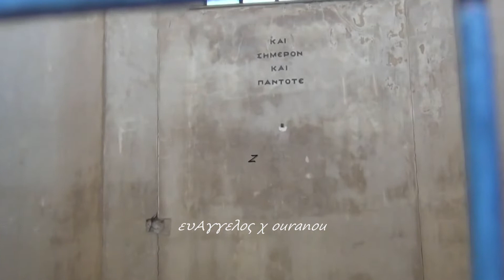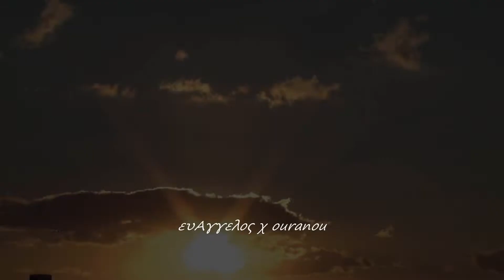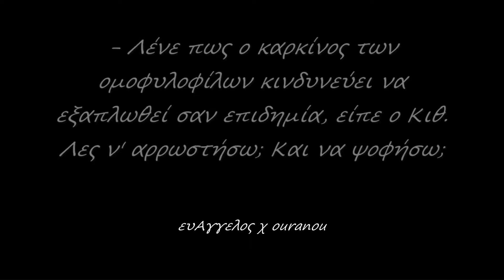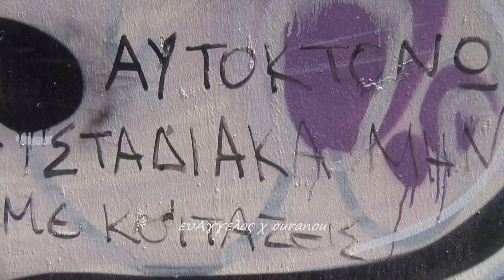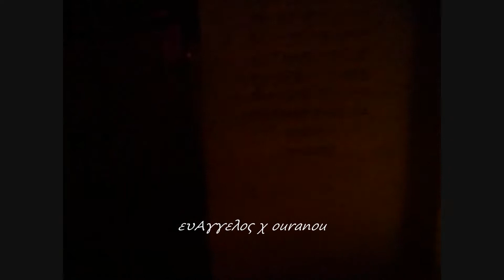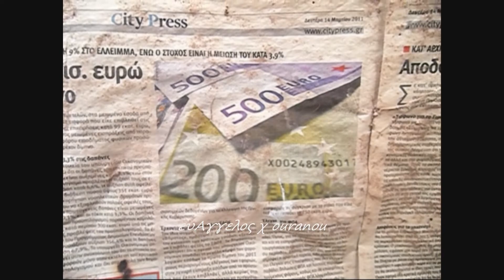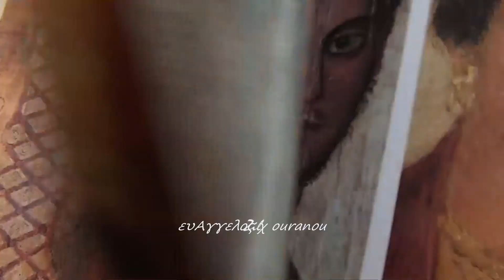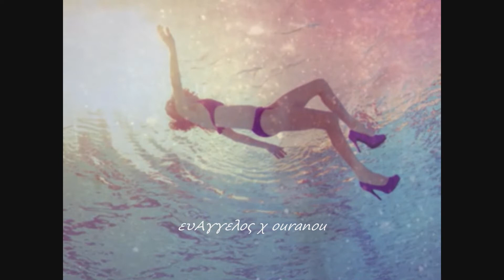Έρως & Ψυχή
Εικονοκλαστικά Σκηνοθετημένα

γύρισα όλον τον Κόσμο για να σου πω Πόσο σ΄αγαπώ